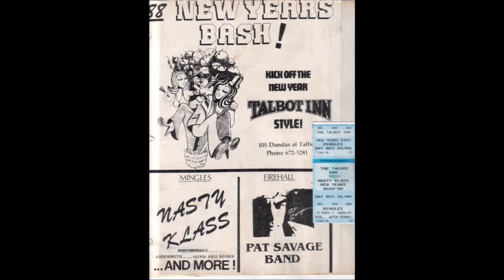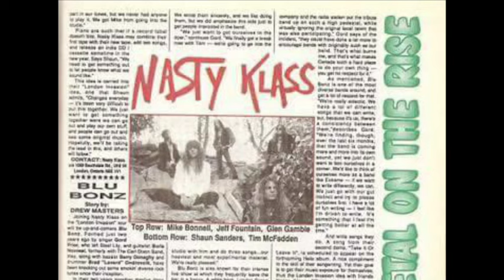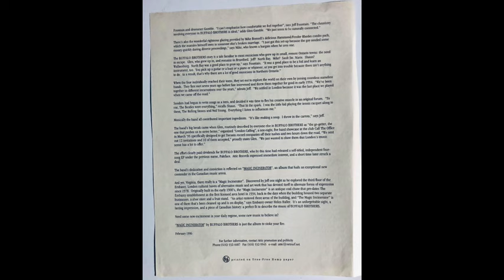What’s In A Name?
Join me on this long – winded edition of The Gamble Ramble, as we discussed the origins of our name Buffalo Brothers! A story involving drama, lawyers, member changes, etc. it’s a good one!